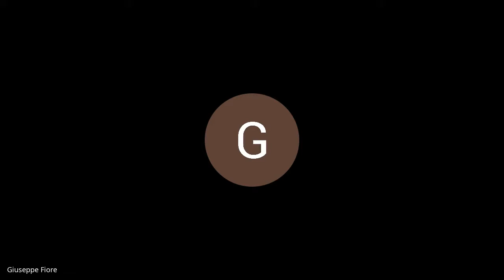Seduta VII Circoscrizione dell'01 09 2020